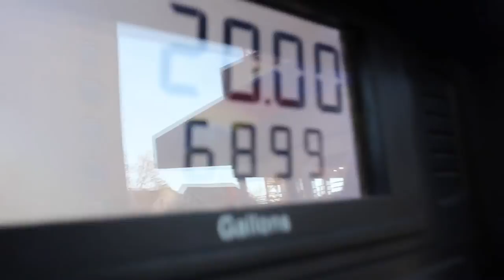Penn State Vibes.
*NO ALCOHOLIC BEVERAGES WERE USED PLACE IN THE MAKING OF THIS FILM.*

*I apologize for the audio mistakes, somewhere between rendering and uploading the files became corrupted.*

[VLOG:022] of many, shot with both the dslr and GoPro.

Penn State University: Day 2 of Festivities.

Live and Enjoy the moment.

Happy 21st to the beautiful young ladies, Miss Stassy and Zarina.